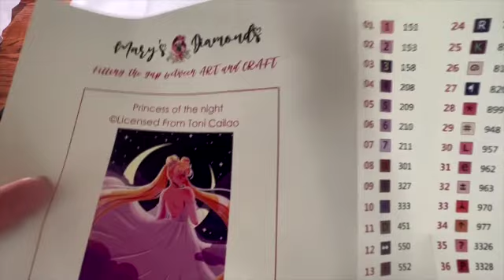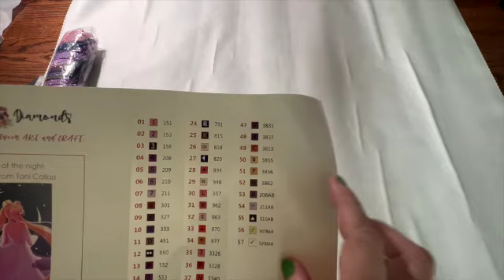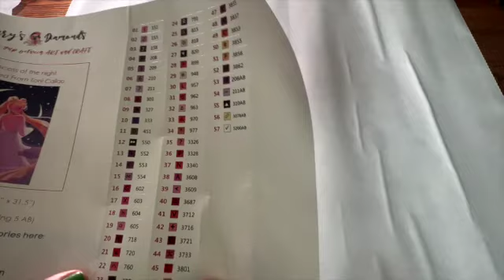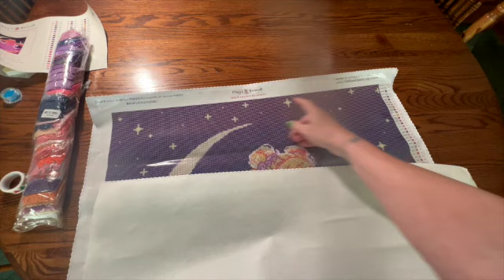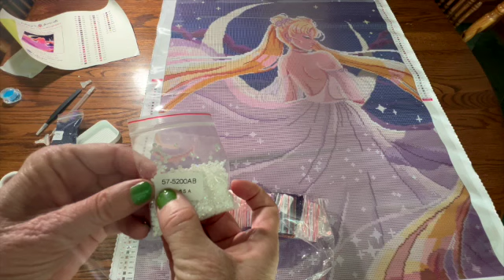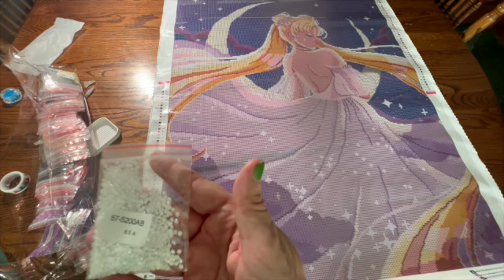Diamond Painting || Sneak Peak || Mary's Diamonds || Princess of the Night by Toni Cailao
Thank you Nicole and Jamie for sending this sneak peak to me. Of course, I love everything about this canvas! I am a girly girl and love princesses and anything pink!

Friends, set your times to Saturday, July 8th at 1:30 MDT for another round of new releases from Mary's Diamonds!

Elizabeth Ward Containers

Fiskars Rotary Cutting Set

56 Grids (set of 5) Diamond Painting Organizer

4 MIL Zipper Bags 2 x 3 (Case of 1,000)

Xyron Sticker Maker

DAC Cat Canvas

Release Paper

Craft Mates Storage System

Mini Glue Dots

Micro Dots

Light pad

The Crafty Diamond
C/O Debbie W.
2774 Cobb Pkwy NW Ste. 109 #164

About Me: I am a university professor teaching accounting and have been in higher education for over 20 years. I began diamond painting during the end of 2020 and immediately became addicted. I also make cards for my church to send to people in need. My channel is dedicated to diamond painting, unboxing, diamond painting preparation, and anything else diamond painting related!